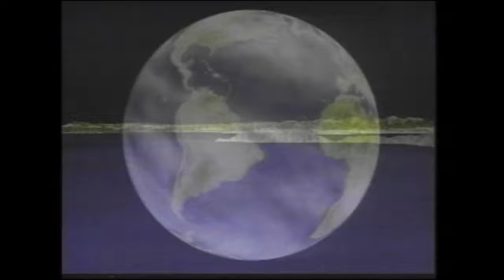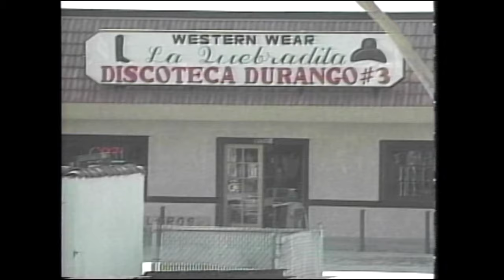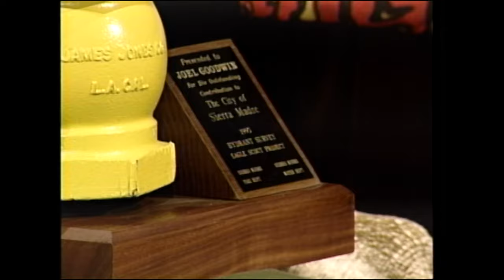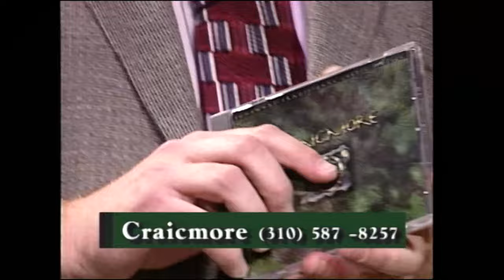Marty's Corner - Episode #27 - April 20, 1996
GUESTS: Eagle Scout Joel Goodwin, Comedian Charlie Marco, Musical Guest Celtic band Craicmore, Bob Spriggs from Pets Delight

-NOTE: Leann Co Hosts, Crazy mike spins, Phone Quiz, Goat.

Credits
Set Decorations Provided by: Bombay Company
Set Construction: Jim Kinnon and the Covina Playhouse
Executive Producer: William A. Gray
Coordination Producer: Marty Shields
Co-Producers: John Karpie, Marty Shields, Carmen Shields
Director: Skip Belyea
Technical Director: Craig Bryant
Audio: Art Kuether, Tom DeLisle
Cameras: Carston Bell, Jason Brown, Jack Rodriguez
Stage Manager: Carmen Shields
Graphics: Bill Gray
Crazy Mike: Michael Harrington
Announcer: Leann Engel
Corner Band: Frank Atencio, Steve Ramirez, Albert Alcarez, Daniel Vallejo Jr., Oscar Armata
Utility: David Gibson, Jason Brown, Jennifer Baird
VTR: Juan Thomas
Engineer Kind of Guy: Juan Thomas
Production Facilities Provided By: TCI Cablevision